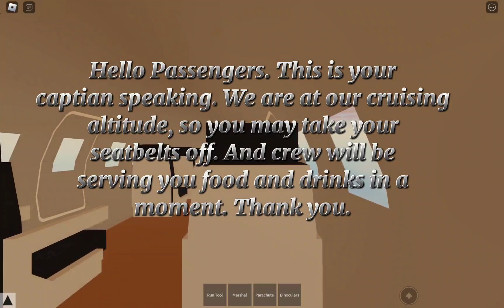Flying from Siant Bathelemy to Orengi with Camden!